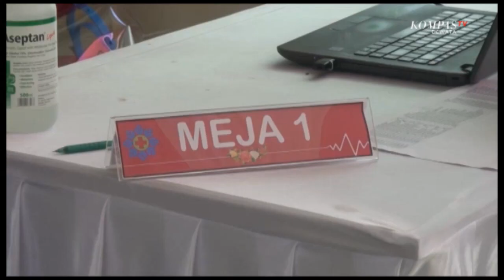Kota Denpasar Terima 24.000 Vial Vaksin Covid -19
Denpasar, KOMPASTV - Dinas kesehatan kota denpasar mencatat sebanyak 5.830 orang atau 46, 91 persen sumber daya manusia kesehatan di kota denpasar telah menerima vaksinasi dan sebanyak delapan ratus lebih sdmk tidak bisa divaksinasi dengan berbagai alasan .

Proses vaksinasi sumberdaya manusia kesehatan , atau sdmk di kota denpasar hingga kini masih berlangsung . Dinas kesehatan kota denpasar mencatat ada 13.135 sumberdaya manusia kesehatan yang menjadi target vaksinasi covid 19 , 13.033 diantaranya sudah teregistrasi .

Dari angka tersebut , 6.698 orang sudah divaksinasi dosis pertama , 322 orang ditunda , 546 orang dibatalkan , sementara untuk vaksinasi dosis kedua , sebanyak 287 orang sudah divaksin dosis kedua dan 4 orang ditunda .

Kepala dinas kesehatan kota denpasar , Luh Putu Sri Armini juga mengatakan , secara keseluruhan vaksinasi terhadap sdmk di kota denpasar sudah mencapai 46,91 persen , ada juga yang batal divaksin dengan berbagai alasan pembatalan dan penundaan vaksinasi  diantaranya , tensi tinggi , kanker dan juga komorbit .

Untuk sementara jumlah vaksin yang diterima di kota denpasar hingga saat ini mencapai 24 ribu vial lebih ,hingga saat ini juga belum ditemukan adanya kejadian ikutan pasca imunisasi  atau KIPI , ia mengharapkan target selesai vaksin khusus untuk sdmk di kota denpasar yakni hingga akhir bulan februari 2021 dengan menyediakan 17 titik tempat atau posko vaksinas.